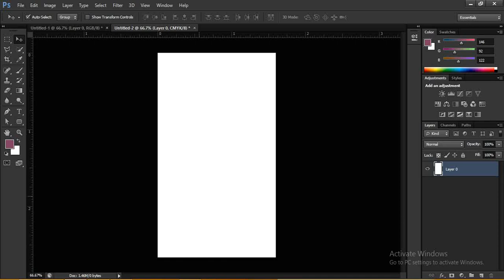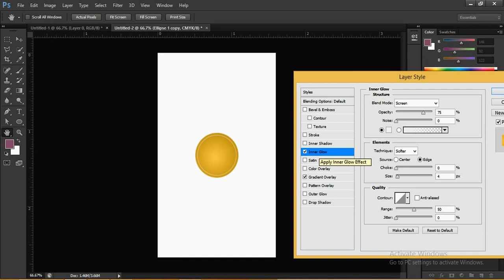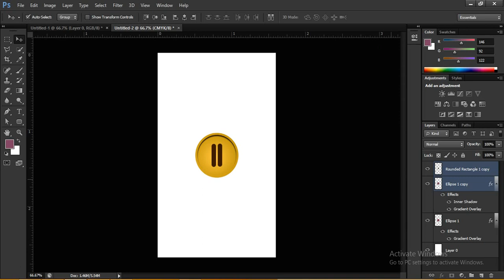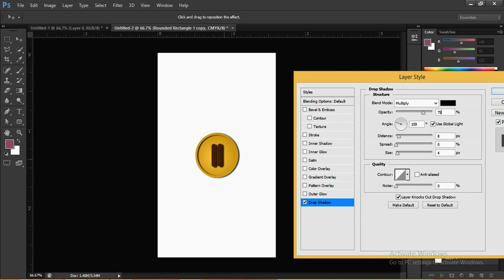Photoshop Game Button UI Design - Photoshop Tutorials For Beginner